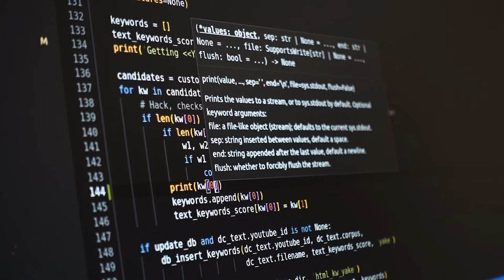Teilprojektvorstellung ZeitzeugenFragen. Eine interaktive Videoinstallation zu Multiperspektivität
Stiftung Haus der Geschichte der Bundesrepublik Deutschland:
Die Stiftung Haus der Geschichte vertieft mit dem Projekt ihre Entwicklungen zeitgemäßer Präsentationsformate von Zeitzeug*innen in Ausstellungen. Mit einer neuartigen, raumgreifenden Medieninstallation soll es für Besucher*innen künftig möglich sein, vielfältige Stimmen erzählter Geschichte zu den Ereignissen rund um die friedliche Revolution und den Mauerfall 1989/90 interaktiv zu entdecken. Eine intuitive Benutzeroberfläche soll zur aktiven Beschäftigung mit den Inhalten motivieren.